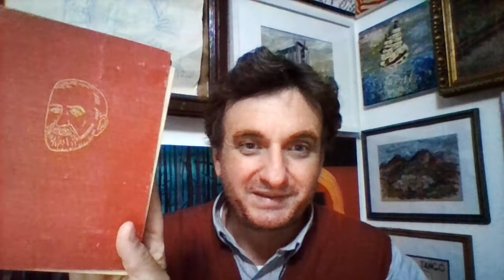Libros para atorrantes. Episodio 21:"Intermedio filosófico", Lisandro de la Torre.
Lisandro de la Torre y Monseñor Gustavo Franceschi.